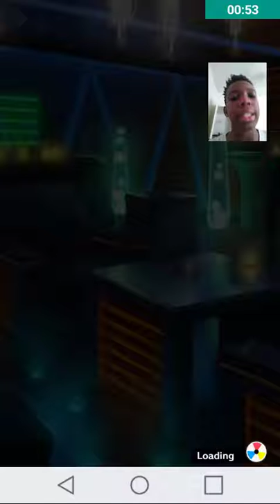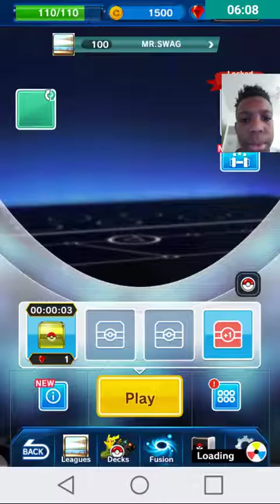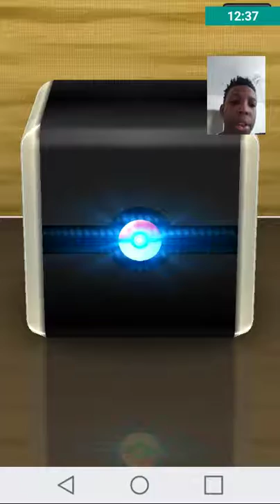Why they keep telling me how to play [pokemon]